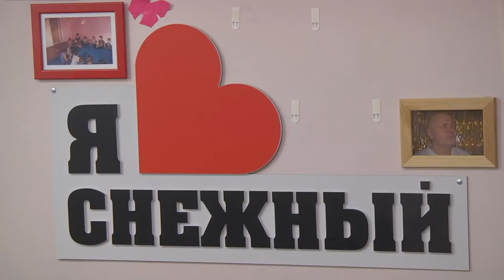Подготовка детских лагерей